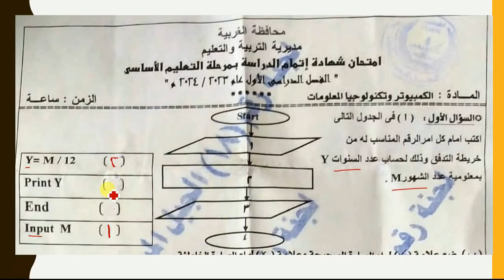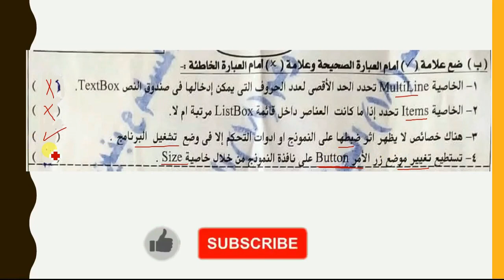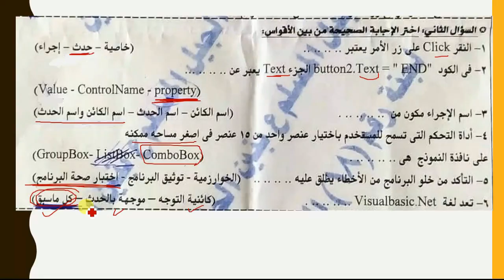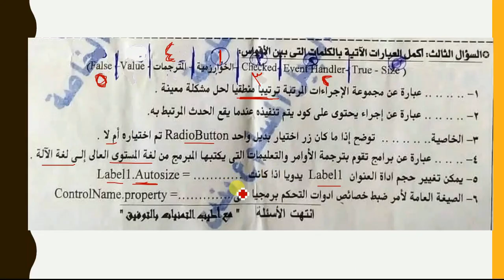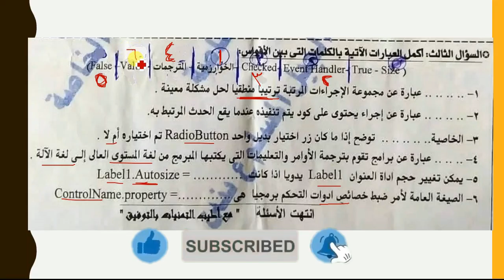الاجابة النموذجية لامتحان كمبيوتر الغربية تالته اعدادى الترم الاول 2024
حل امتحان الحاسب الآلي للصف الثالث الإعدادي الترم الأول الغربية 2024
امتحان الكمبيوتر وتكنولوجيا المعلومات محافظة الغربية الصف الثالث الاعدادي الترم الاول 2024
اجابه امتحان مادة الحاسب الآلي الكمبيوتر للصف الثالث الاعدادي محافظه الغربية مع الاجابات النموذجية
اجابة امتحان الكمبيوتر وتكنولوجيا المعلومات محافظة الغربية تالته اعدادي الترم الاول 2024
حل امتحان الكمبيوتر للصف الثالث الإعدادي الترم الاول الغربية 2024
إجابة الكمبيوتر تالتة اعدادي ترم اول الغربية
حل امتحان كمبيوتر تالته اعدادي ترم اول الغربية 2024
اجابة حاسب الى الغربية تالته اعدادى الترم الاول 2024
الإجابة النموذجية للكمبيوتر الغربية تالته اعدادي ترم اول
الاجابة النموذجية لامتحان كمبيوتر محافظة الغربية ترم اول 2024
امتحان كمبيوتر الغربية ترم اول
حاسب الى الغربية ترم اول
اعداد ا/ امين عبدالحسيب الضريبي
amin elderaby